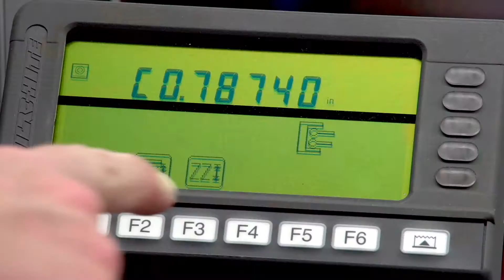CCRI’s Advanced Manufacturing program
The Advanced Manufacturing program at CCRI prepares students for exciting, well-paying jobs in today’s clean, computer-driven manufacturing field.